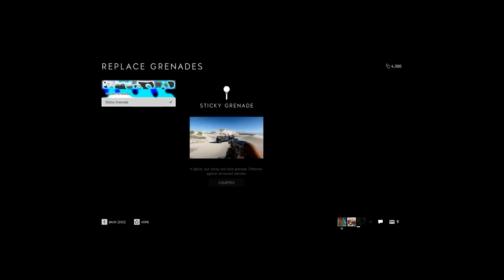Battlefield V 2018 11 12 19 23 23 04 DVR